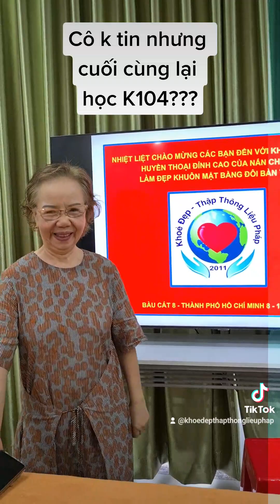MẶT LỆCH DO TAI BIẾN... HỌC THẬP THÔNG SẼ TỰ CHỈNH ĐƯỢC THÀNH XINH ĐẸP!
TUYỂN CHUỖI THẬP THÔNG LIỆU PHÁP ĐỂ NHÂN BẢN NIỀM VUI TRÊN MỌI MIỀN CẢ NƯỚC!
    Hiện nay, Hải Vân đang trong chương trình đào tạo rèn quân 1 tháng tại Hà Nội cho các học viên, các anh chị em muốn mở chuỗi TRUNG TÂM ĐÀO TẠO CHĂM SÓC SỨC KHỎE & SẮC ĐẸP THẬP THÔNG LIỆU PHÁP và mở các điểm KHỎE ĐẸP THẬP THÔNG LIỆU PHÁP+ trên khắp cả nước để bà con nơi nào cũng đều được đón nhận những điều tuyệt vời từ phương pháp này.
- Tháng 8: Vân sẽ đào tạo 1 tháng tại TC Tây Nguyên - Buôn Mê Thuột.
- Tháng 9: Vân sẽ đào tạo 1 tháng tại TP Hồ Chí Minh - CS2: Số 38 Bàu Cát 8 - P 11 - Q Tân Bình.
    Nếu các bạn yêu thích lĩnh vực cssk & làm đẹp tự nhiên, yêu thích sự độc đáo của phương pháp này - Phương pháp mang đầy bản sắc của dân tộc Việt Nam, muốn làm chuỗi để nhân bản những điều tốt đẹp từ Thập Thông Liệu Pháp, vừa cống hiến cho xã hội, vừa tạo dựng sự nghiệp ý nghĩa sẽ được ĐÀO TẠO TRUYỀN NGHỀ MIỄN PHÍ từ Tổng Giám Đốc Trương Thị Hải Vân - Nhà sáng lập ra phương pháp thì hãy liên lạc để theo lớp kịp thời, không bỏ lỡ thời gian. Các bạn muốn học trọn gói 1 tháng hay 3 tháng để tự làm nghề cũng đều được ưu đãi đặc biệt.
❤ CS1: TT Đào tạo cssk & sắc đẹp Khỏe Đẹp Thập Thông Liệu Pháp - VPTS ĐT Trường TC Y Dược Tuệ Tĩnh HN: Số 96 Lạc Trung - P Vĩnh Tuy - Q HBT HN.
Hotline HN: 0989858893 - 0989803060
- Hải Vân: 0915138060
❤ TP HCM: CS2:
Đc: Số 38 Bàu Cát 8 - Phường 11 - Quận Tân Bình - Hồ Chí Minh
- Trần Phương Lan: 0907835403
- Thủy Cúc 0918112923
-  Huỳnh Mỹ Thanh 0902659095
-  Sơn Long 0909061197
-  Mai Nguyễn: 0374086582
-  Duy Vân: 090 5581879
Các bạn có thể tìm hiểu thêm thông tin trên các trang:
- Fanpage: Nắn chỉnh khuôn mặt bằng tay - KHỎE ĐẸP THẬP THÔNG LIỆU PHÁP